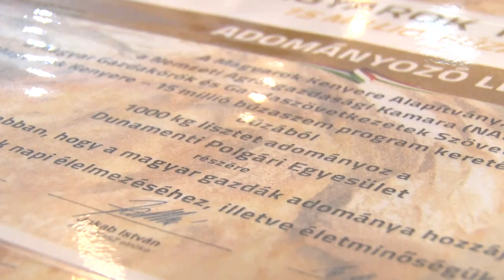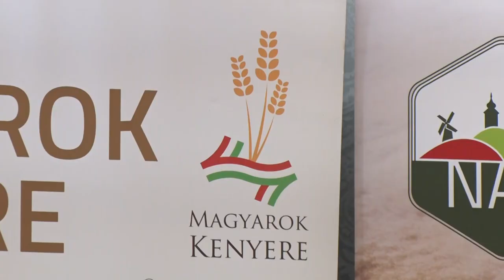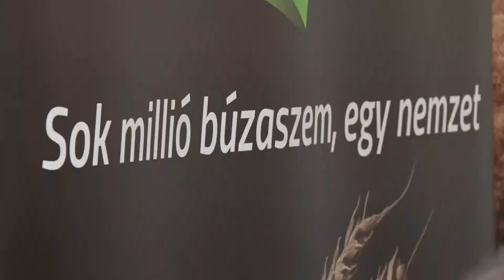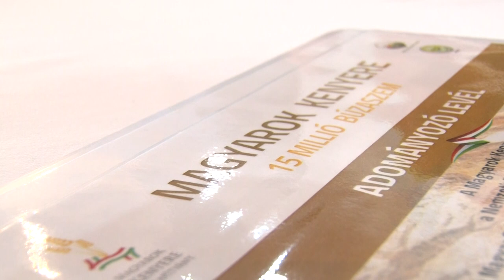Befejeződött a Magyarok Kenyere program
Befejeződött az idei Magyarok kenyere 15 millió búzaszem program, melynek keretében 3 tonna lisztet adományoztak 3 tolna megyei civil szervezetnek. A 11 éve indult kezdeményezés már annyira népszerű lett, hogy a diaszpóra különböző területeiről is érkeztek gabonaadományok. Idén több, mint 9000 kg búzát adtak össze a tolna megyei gazdák.